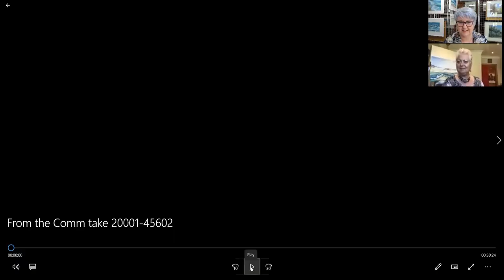Check out the finished painting, Oulton Broad Ep6 The Travelling Brush Dippers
In this episode Denise manages to get out to Oulton Broad to paint outside for the first time since lockdown. The ladies see the painting come together and talk about the area. Oulton Broad is the only one of the Broads in Suffolk. Denise is painting in watercolour and discussing the process.

In the video Denise talks briefly about her watercolour travel kit. To see full details of this there is a video on her own youtube channel

The Travelling Brush Dippers always appreciate your support. To find out more about the ladies, here are some links.